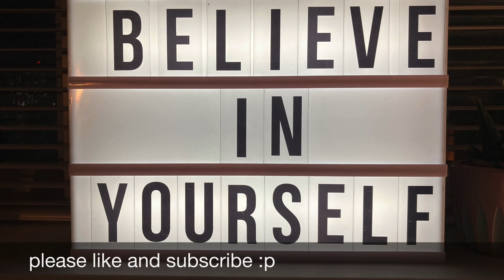A DAY AT THE UNIVERSITY OF TENNESSEE :)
today i'm sharing my day as a student at the university of tennessee!